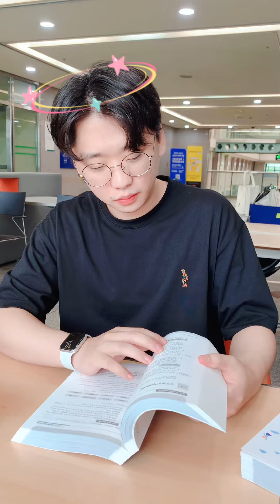"when" How to say in KOREAN?